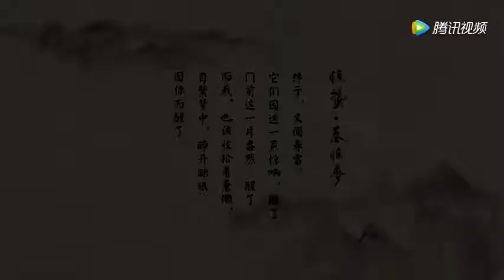Chinese Guzheng Song "jingzhe"（the Waking of Insects (3rd solar term) Mar.5,6, or 7 ）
Invite you to experience the recovery of all things